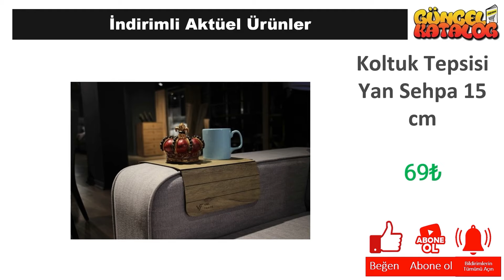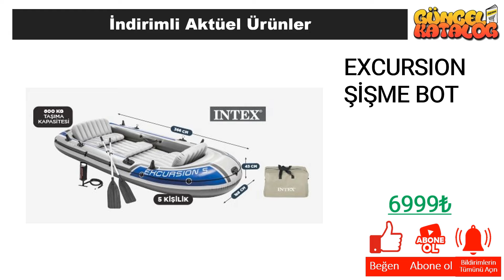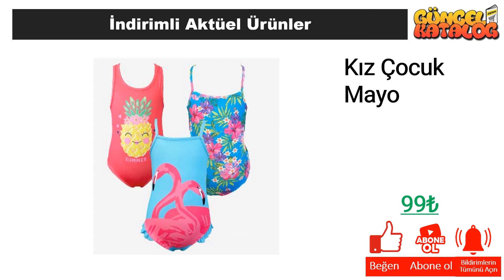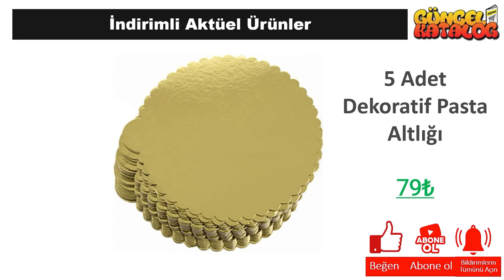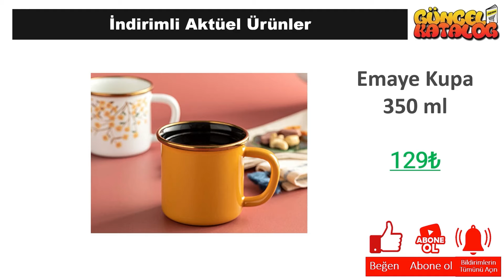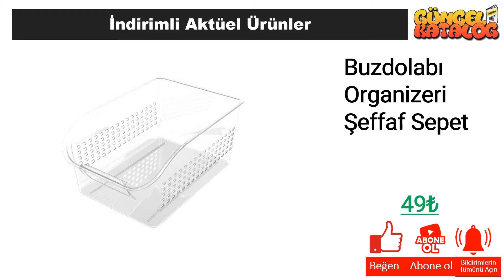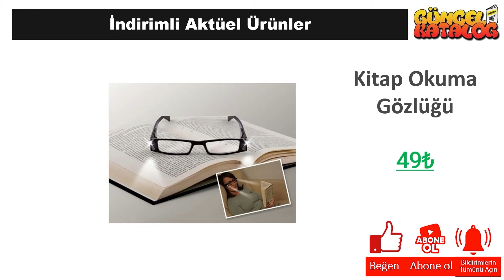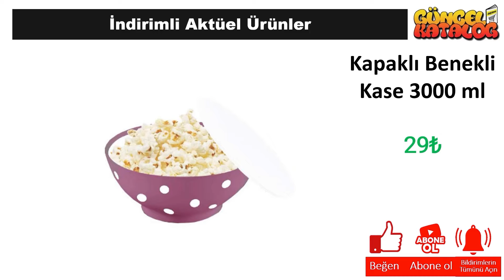A101 9 Ağustos 2024 😍 ÇEYİZ ÜRÜNLERİ 🥰 BU HAFTA 💥 A101'de YARIN❓ A101 Aktüel Ürünleri Alışveriş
Güncel Katalog kanalında tüm mağazalardan indirim ve kampanyalarla ilgili haberlere ulaşabilirsiniz. Bu hafta da A101 Market, 9 Ağustos 2024 tarihinde başlayacak olan aktüel kampanyalarını guncel katalog aracığı ile sizlere duyurdu.

9 Ağustos 2024 tarihinde başlayacak olan A101 Market kampanyaları arasında, birbirinden farklı ürünler yer alacak. A101 Market 9 Ağustos 2024  kataloğunda, güncel katalog ‘da yer alan ürünlerin yanı sıra yeni ürünler de yer alacaktır. Ayrıca, A101 Market 9 Ağustos 2024 tarihine kadar sürecek olan kampanyalarını da duyurdu.

A101 Market, müşterilerinin ihtiyaçlarına uygun birçok ürünü uygun fiyatlarla sunmaktadır. A101 Market 9 Ağustos 2024 kataloğunda, evinizin ihtiyaçlarına yönelik pek çok ürün bulabilirsiniz. Özellikle temizlik ürünleri, gıda ürünleri ve kişisel bakım ürünleri gibi temel ihtiyaçlarınız için oldukça geniş bir seçenek sunulmaktadır.